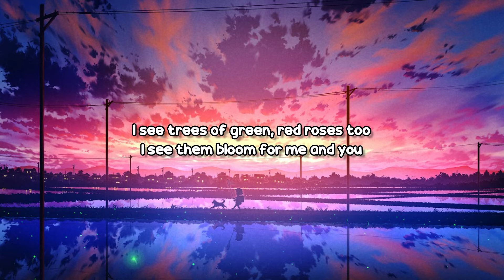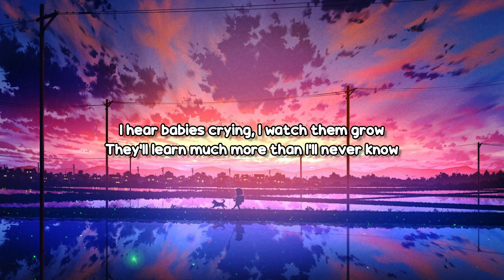Louis Armstrong - What A Wonderful World Lyrics Video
Artwork by vinci_v柒

Lyrics

Oh yeah